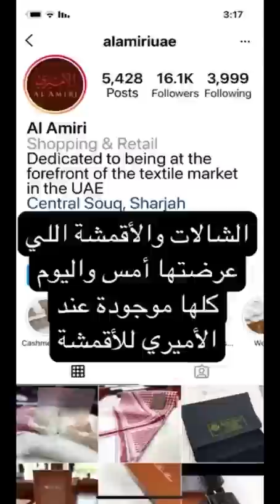مصنع الشماغ وشال الكشمير الفاخر في إيطاليا